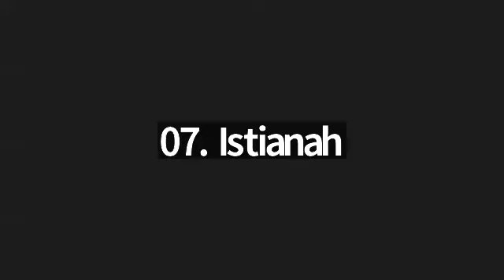Juz 1 Surah Al Baqarah ayat 84 - 115 bersama Ustadzah Fatimah